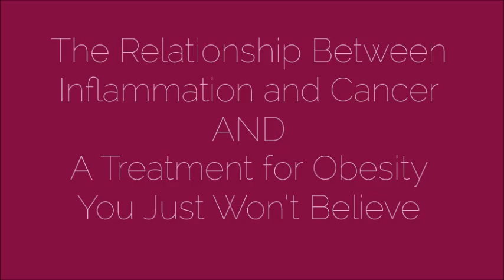The Relationship Between Inflammation and Cancer AND A Treatment for Obesity You Just Won’t Believe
While inflammation is a normal response to injury and infection chronic inflammation is a risk factor for disease, including cancer. Here’s how you can keep your inflammation levels in check.

The FDA has approved a device that facilitates binging and purging. I’m not kidding. You have to hear this!